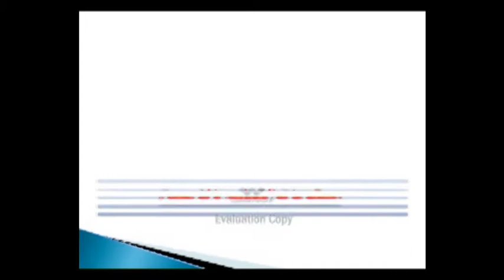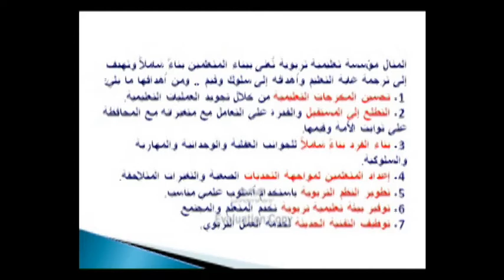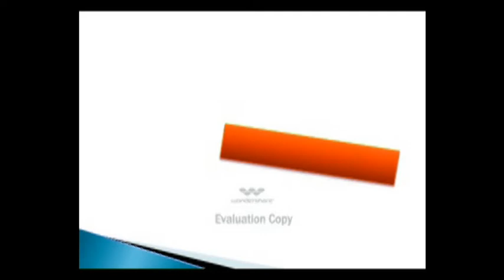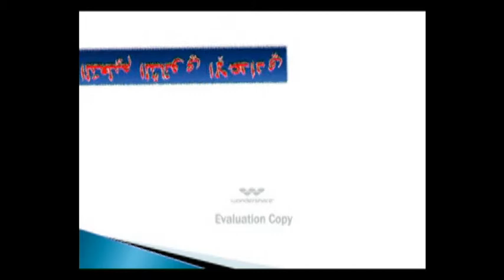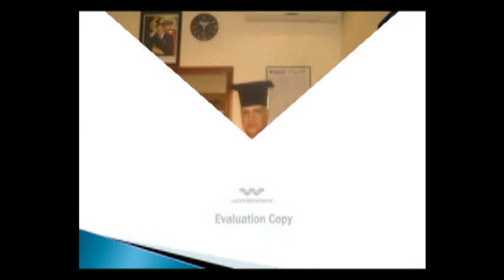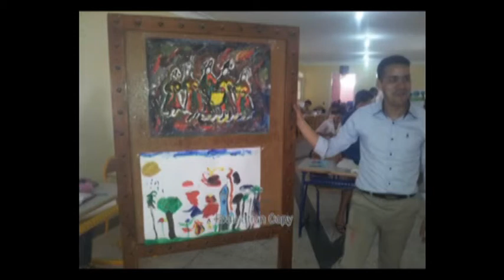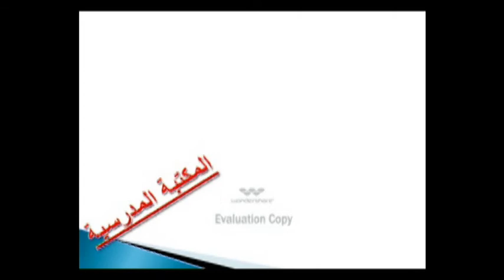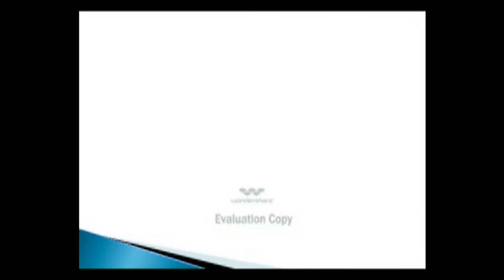AL MANAL al manal school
établissement al manal - al manal school - marrakech al manal -